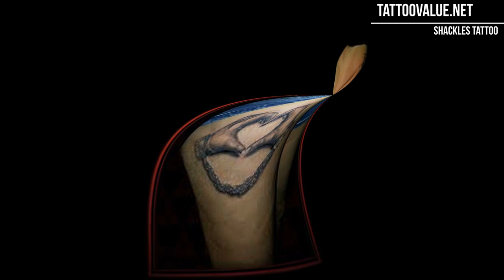The meaning of shackles tattoo - facts and photos for tattoovalue.net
Here you will learn a lot of interesting things about the meaning and options of drawing a tattoo with shackles or handcuffs, see photo examples of finished tattoos and sketches. here is the full version of the material on our website. The meaning of shackles tattoo - facts and photos for tattoovalue.net.

While watching the video, you will see the following groups of tattoo patterns with shackles:

arm shackles tattoo

handcuffed tattoo

handcuffs tattoo

leg shackle tattoo

sketch for tattoo shackles

tattoo handcuffs sketch